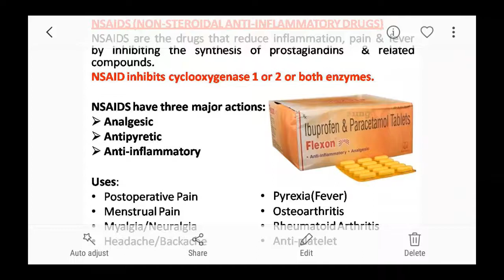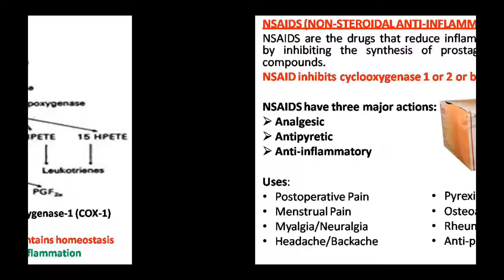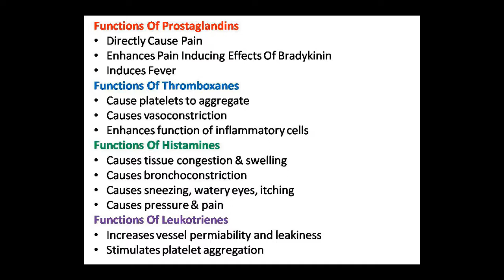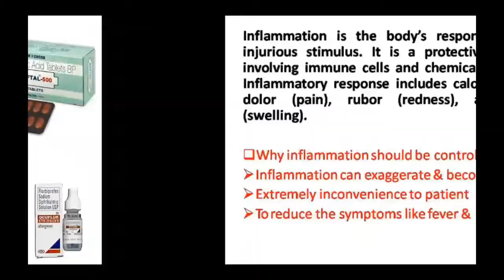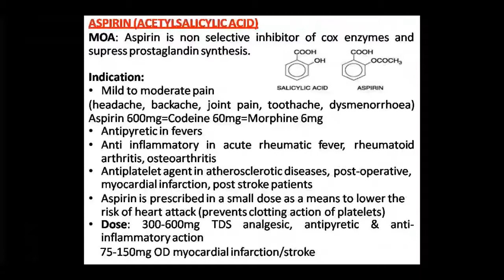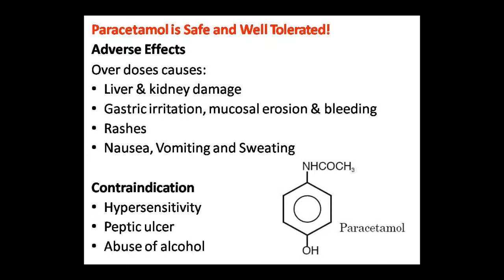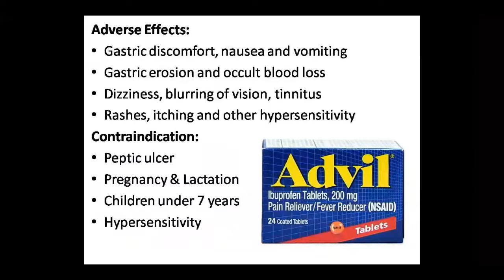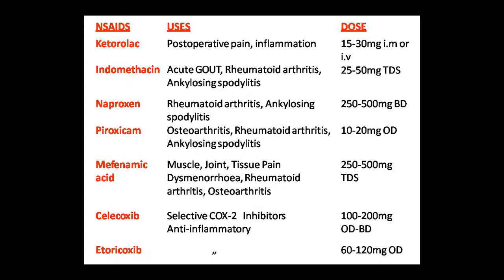Dr. Pushpa Sharma Topic:- Pharma NSAIDs 15.07.20